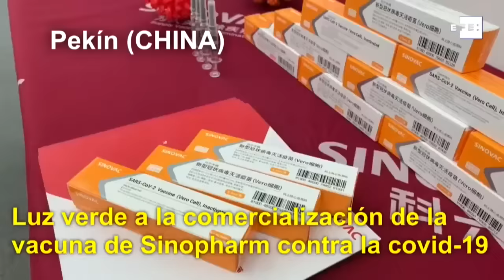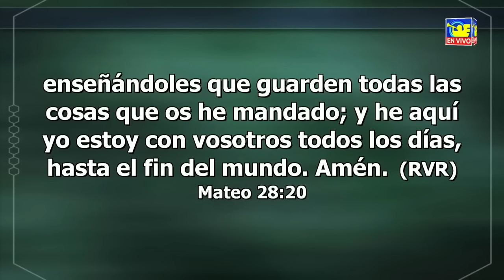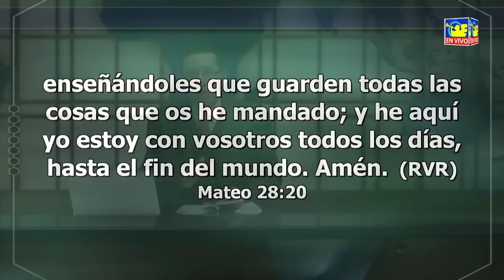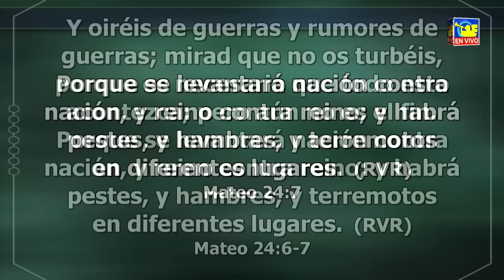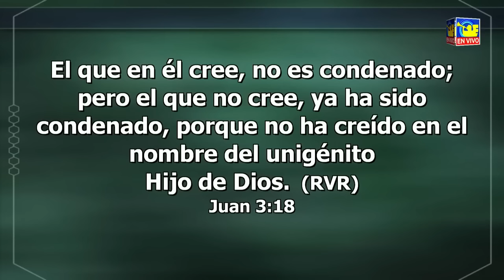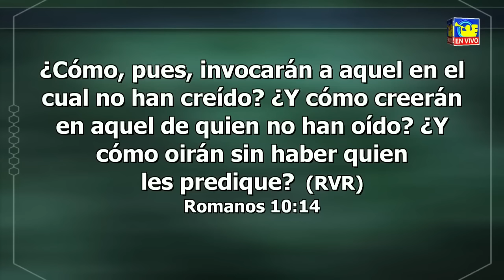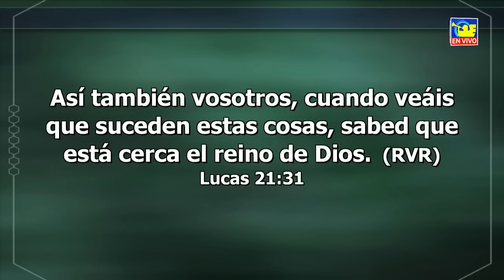Pr Hugo Gambetta - Gratitud y Esperanza Para el 2021 - Relevancia 7 - EEE Network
Pr Hugo Gambetta y Pr Pedro Remigio
Velad, pues, porque no sabéis el día ni la hora en que el Hijo del Hombre ha de venir.
MATEO 25:13
En Vivo:
Jueves 16:00 hr (Los Ángeles)
EEE Network
Pedro Remigio
EEENetwork:eeenet.tv/
Intagram: @eee_network
Livestream: El Evangelio Eterno
Panorama City/Pacoima-